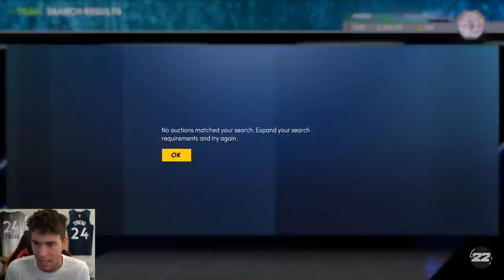ROAD TO THE $250K TOURNAMENT #103 - CAN WE REACH LEVEL 39? TIME IS TICKING! NBA 2K22 MyTEAM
This is the 103rd episode of my Road to the $250K tournament in NBA 2K22 MyTeam. After winning the $250K tournament in NBA 2K21 MyTeam, I want to repeat as the champion in NBA 2K22 MyTeam. In this video, I grind MyTeam Unlimited to try to complete the showdown tier. We pick up the new pink diamond Terry Dischinger. There was also a free new locker code released for the return of Klay Thompson that gives you two hall of fame badges. There were other locker codes for free packs as well. New Iced Out and Cryogenesis cards were released today in NBA 2K22 MyTeam.